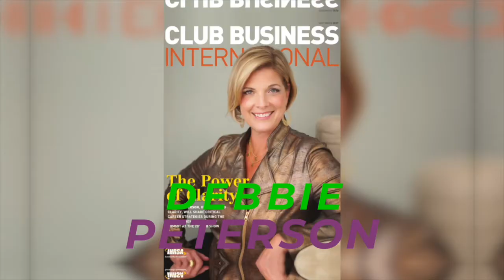Why It's a Good Idea to Borrow Belief From Others as Woman in Business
Getting to Clarity with Debbie Peterson presents More Success with Less Sacrifice, the show for busy women leaders helping you discover how to create MORE success in your Leadership journey with LESS sacrifice in your Life.

Throughout our lives, there will be times when we don't have enough.

We want a new car but likely don't have the funds to purchase it outright, so we take out a loan. It could be that we are buying a new house and have enough money for the downpayment, but not the whole purchase amount, so we take out a mortgage.

As a matter of fact, most of us usually expect to borrow when making large purchases. These are socially acceptable practices because we see the need or the vision for what we are investing in.

But what about for ourselves - to move forward? To play bigger? To stop hiding?

Sometimes, that's exactly when we need to borrow belief from others until we find it in ourselves.

If you’d like to get more clarity on how you can show up in a bigger way and have more meaning in your leadership and life, then let’s have a conversation.

Want to figure out your next steps in your career? Get your FREE Career Clarity Workbook and find out!

Discover more amazing content to uplevel in your leadership and life on Debbie’s YouTube channel HERE.

Important Links for More Clarity:

• Get Your Copy of CLARITY: How Smart Professionals Create Career Success on Their Terms